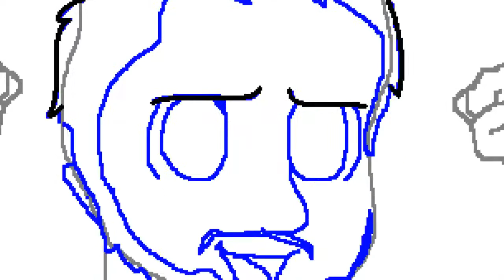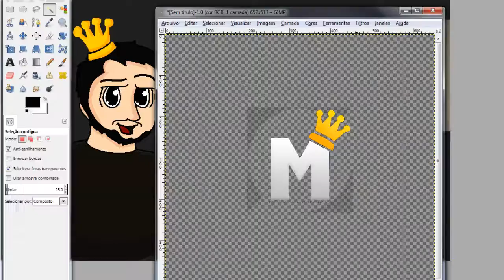Desenhando - Monark - #3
Desenhei O Monark (Bruno) Na melhor versão possível! :D